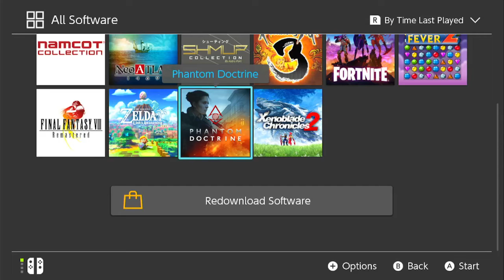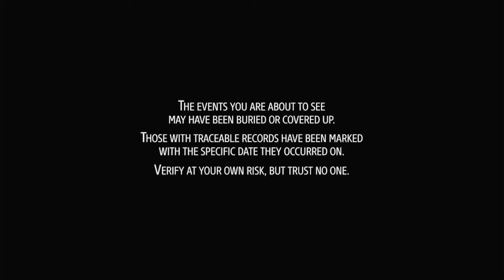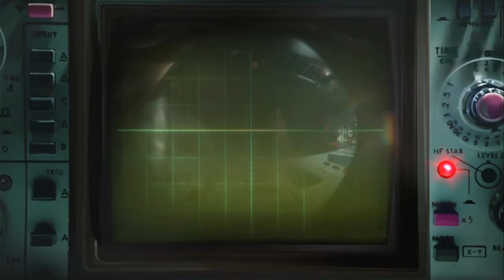Phantom Doctrine Nintendo Switch